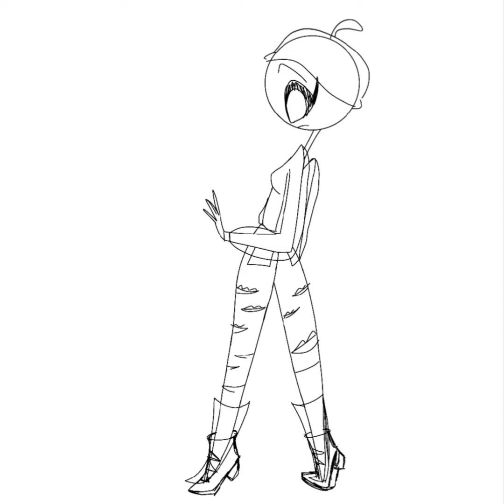a cat named Dark - Speed Draw